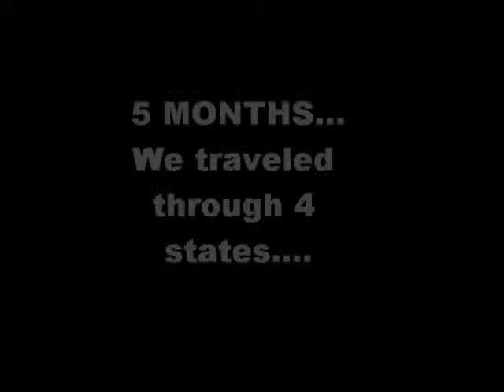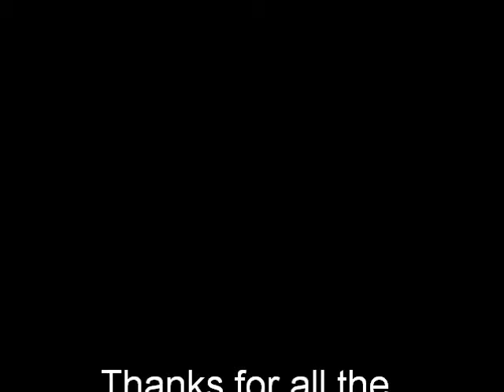DTS SPRING 1994 YWAM MT